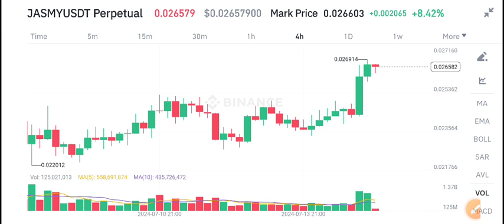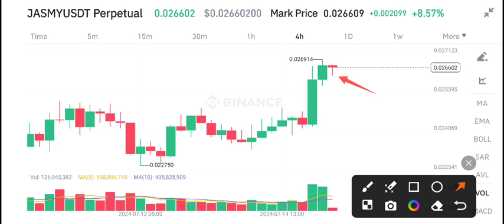Jasmycoin Price Prediction Today! Jasmy News Today